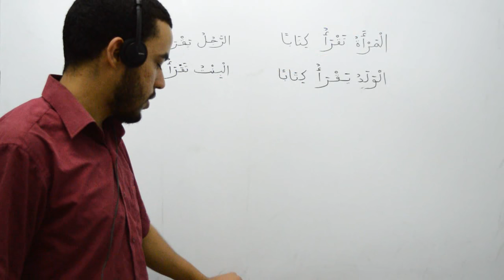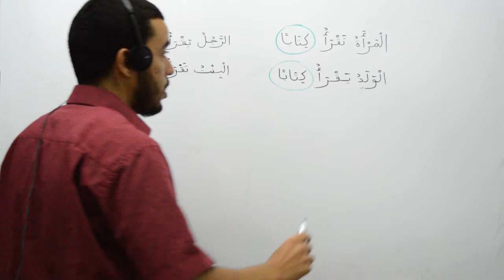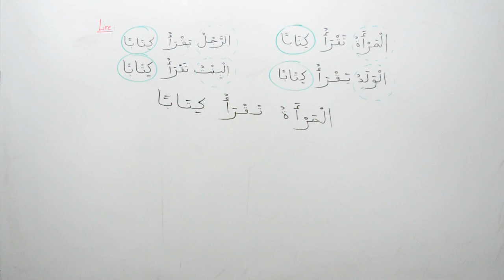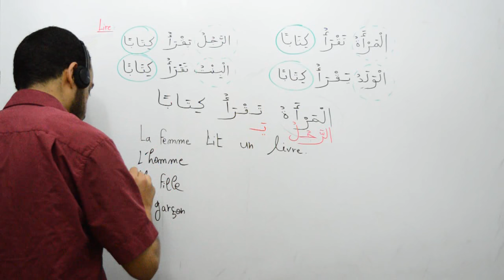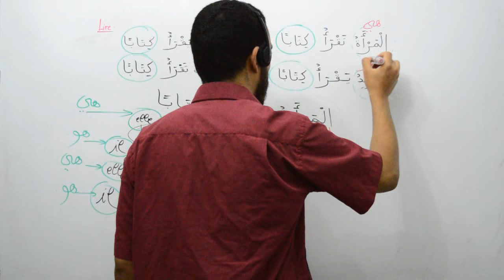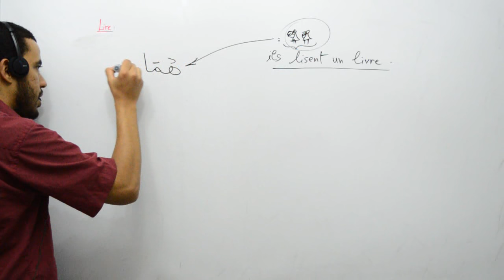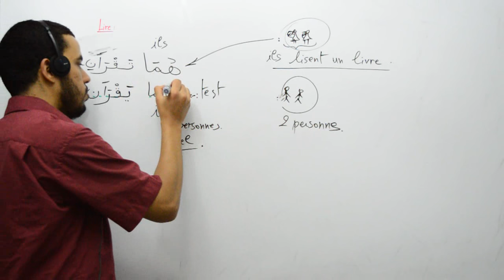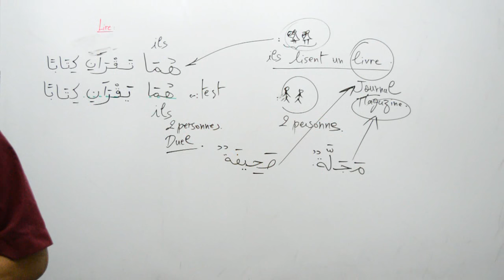Les pronoms personnels en arabe, application verbe lire